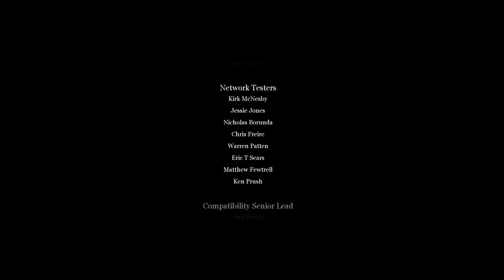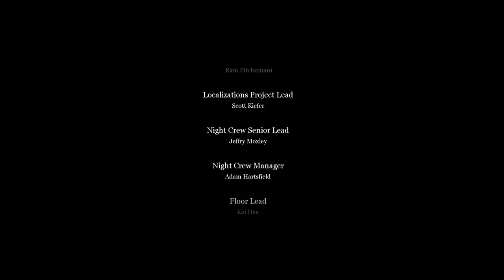Call of Duty 2 - Part 27｜Crossing the Rhine - Wallendar, Germany｜Gameplay 2023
Call of Duty 2 Gameplay (2023) Walkthrough